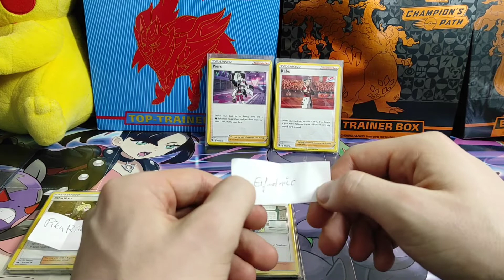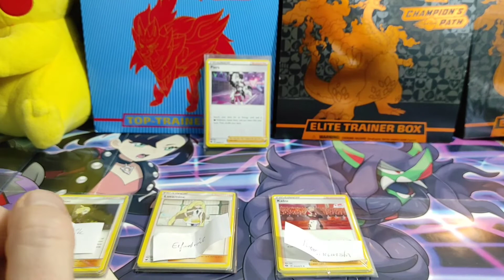Gewinnspiel 🔥 AUSLOSUNG! 🔥 Giveaway - 100 Abo Special / Pokemon Card Game Deutsch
Danke fürs mitmachen und Glückwunsch an die Gewinner! 🥳